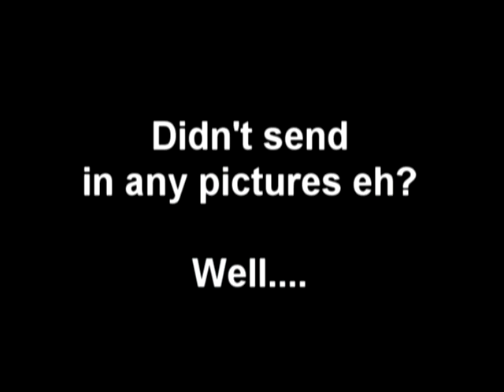NW MedStar - Critical Care Transport Nurses 2011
In case you missed this tribute to our Critical Care Transport Nurses at last week's NWMedStarSafety Seminar, check it out. Thanks to all our outstanding nurses!